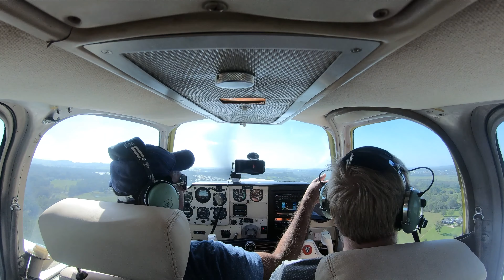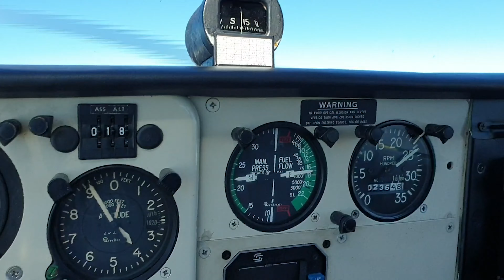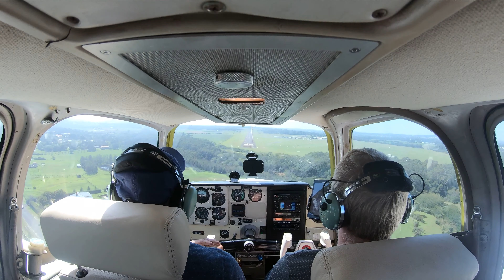Bonanza V35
Camden Airport, Wollongong Airport, Beechcraft Bonanza